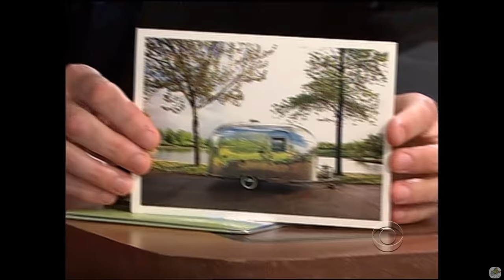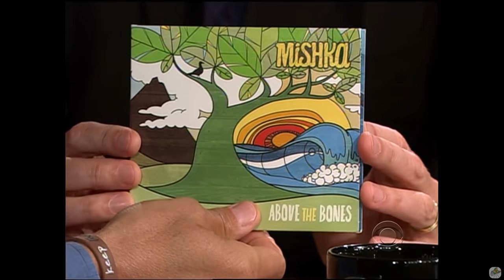Matthew McConaughey - Recreating With Craig Ferguson - 4/4 Visits In CONTEXT & CHRONOLOGICAL Order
This was suppose to be up yesterday, but the audio in the fourthy appearances was off by 8 miniseconds, seems like not much, but it was noticably annoying.

This is a remake, I have already done Matthews compilation, but it lacked context, some extra bits AND the audio in the fourth appearance was out of sync a tiny bit, but don't worry, this one has it all...

+ Matthew & Marion Cotillard play the Bongos in the outro.

Here is a photo of Rooster, aka Michael Patrick McConaughey

He is a self-made millionaire and a fan of Craig obivously. Enjoy!